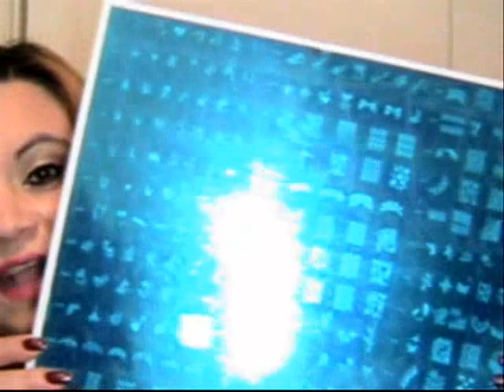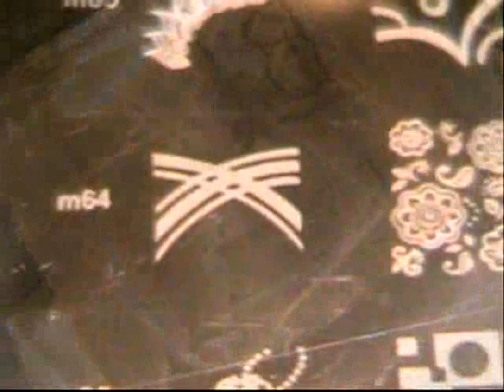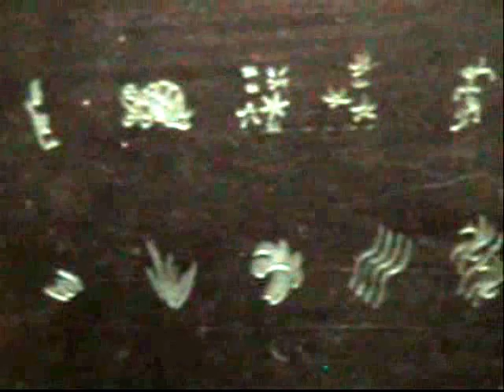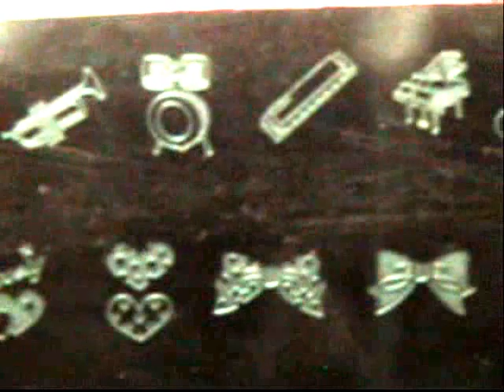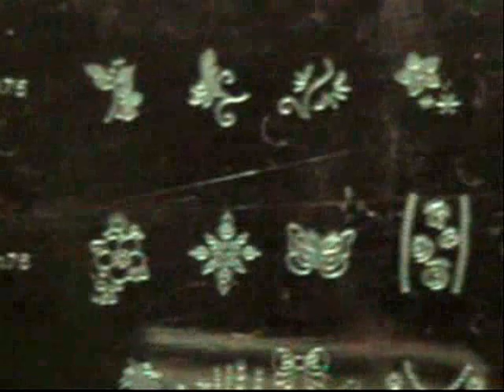Must see! $15 image plate @ everbuying.com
You know I love good deals, so I had to share this one with you.

direct link to the stamper and scraper plus another image plate for only $1.61

this is the link to the website the nail items are under home & office tab then look for fashion & beauty then click on view all.

I have an Instagram as well, but don't know the link just look me up by VxHONEYxV8